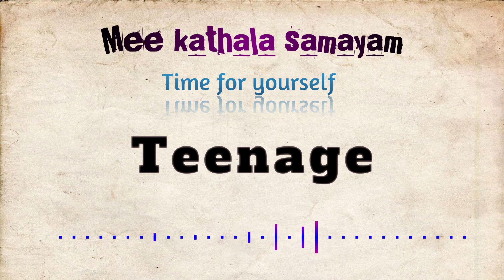టీనేజ్ | Teenage | Mee Kathala Samayam | Telugu Audio Story | Telugu Audio Book|Telugu Audio Kathalu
టీనేజ్ | Teenage | Mee Kathala Samayam | Telugu Audio Story | Telugu Audio Book